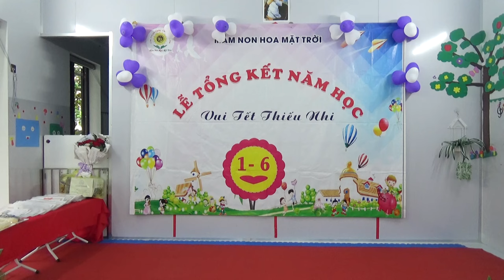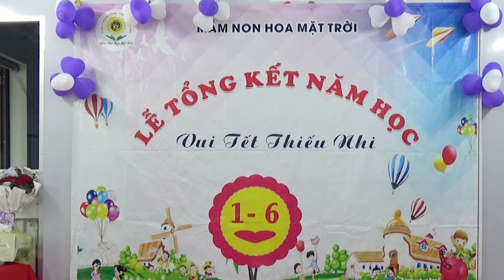Lễ Tổng Kết Năm Học 2024 l Trường Mầm Non Hoa Mặt Trời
Lễ Tổng Kết Năm Học 2024 ,Trường Mầm Non Hoa Mặt Trời, Mái trường thân yêu của bé, đội 8 xã liên phương thành phố hưng yên ...